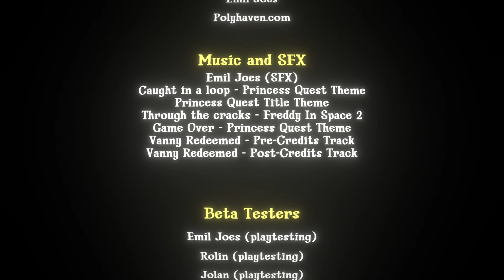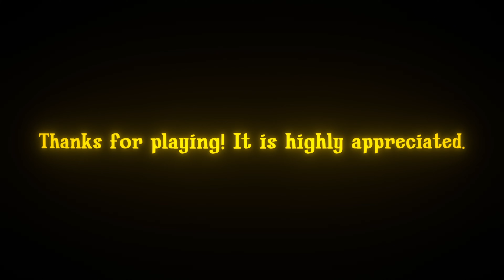Journey to Princess Quest 3D Damageless Part 2 Princess Quest 3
Hello all, Strike here and I am playing through Princess Quest 3D again not to beat the game deathless again. Oh no no no, we are going to be going for probably one of the most challenging challenges you could do for this game and that is beating the game Damageless.

In this part, we beat Princess Quest 3 Damageless because this one is so much easier than Princess Quest 2, so we leave that one till last to do.